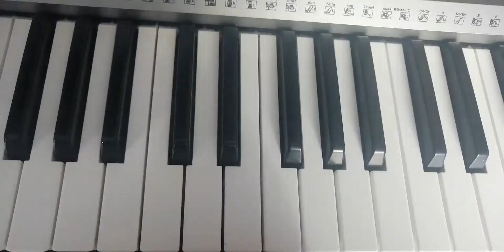Acariñame - Los Ángeles Azules, Julieta Venegas Piano Cover